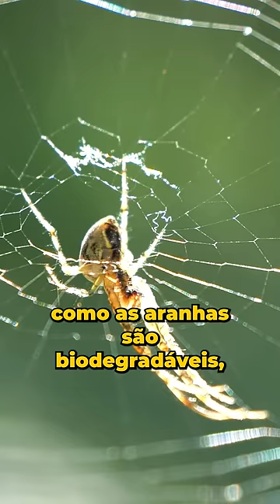Cientistas transformam ARANHA MORTA em ROBÔ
Se você tem medo de aranha, o que eu vou falar agora pode ser extremamente assustador.

Os cientistas estão usando aranhas mortas pra criar robôs.

Mas relaxa. Eles não tão criando exércitos de aranhas pra entrarem na sua casa.

Na verdade, eles tão usando o corpo de aranhas mortas pra criar pinças robóticas.

Pra fazer isso, os cientistas colocam uma agulha no meio do corpo da aranha, e injetam um pouco de ar nela.

Isso permite que a aranha mexa as patas e agarre os objetos.

Como essas patas são firmes e delicadas, não existe o risco da aranha quebrar os objetos, coisa que pode acontecer com as pinças convencionais que não têm movimentos tão suaves, e são feitas de um material mais rígido.

Mesmo que isso pareça um filme de terror pra muita gente, como as aranhas são biodegradáveis, isso resolve o problema da produção de lixo da robótica.